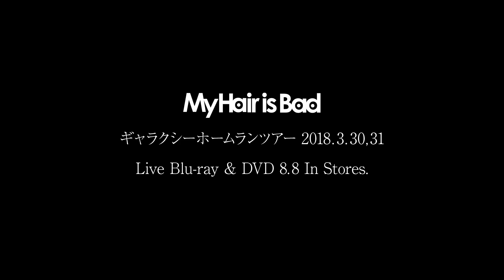Live Blu-ray & DVD「My Hair is Bad ギャラクシーホームランツアー 2018.3.30,31」トレーラー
Live Blu-ray & DVD「My Hair is Bad ギャラクシーホームランツアー 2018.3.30,31」8月8日発売！
My Hair is Bad初の映像作品、武道館二日間公演のセットリストを全網羅！
武道館公演2日目の3月31日の公演を完全収録、1日目3月30日の公演から、2日目に演奏しなかった楽曲も含め、2日間の全セットリストを網羅。
さらに武道館へと至る道のりに密着した、「ギャラクシーホームランツアー」のドキュメントも収録！バンド初の単独映像作品。４０ページに及ぶフォトブック封入。

【Blu-ray】 UPXH-20068 　 ¥5,800(税抜) / ¥6,264(税込)
【DVD2枚組】 UPBH-20222/3 　 ¥5,000(税抜) / ¥5,400(税込)

【収録内容】
◆日本武道館 3月31日全編
1.アフターアワー
2.熱狂を終え
3.グッバイ・マイマリー
4.ドラマみたいだ
5.接吻とフレンド
6.最愛の果て
7.真赤
8.運命
9.悪い癖
10.彼氏として
11.卒業
12.復讐
13.クリサンセマム
14.ディアウェンディ
15.元彼氏として
16.燃える偉人たち
17.フロムナウオン
18.戦争を知らない大人たち
19.シャトルに乗って
20.幻
21.最近のこと
22.いつか結婚しても
23.告白
24.エゴイスト
En1.優しさの行方
En2.月に群雲
En3.夏が過ぎてく

◆日本武道館 3月30日のみ演奏された曲
1.赤信号で止まること
2.関白宣言
3.白熱灯、焼ける朝
4.革命はいつも
5.ワーカーインザダークネス
6.永遠の夏休み
7.声
8.噂
9.音楽家になりたくて

◆My Hair is Bad ギャラクシーホームランツアードキュメント